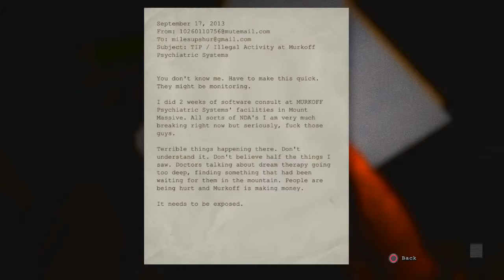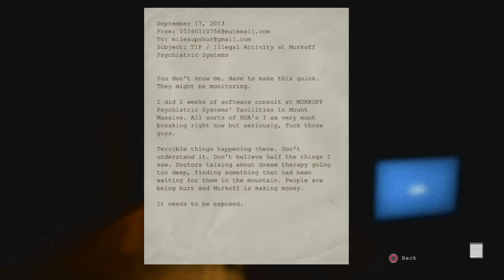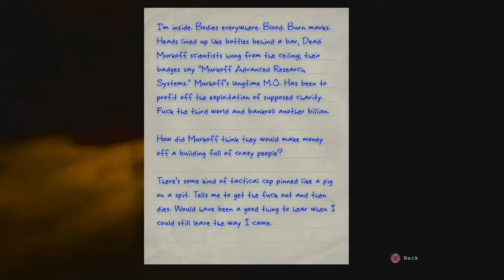Outlast - Playthrough - Part 1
No Commentary